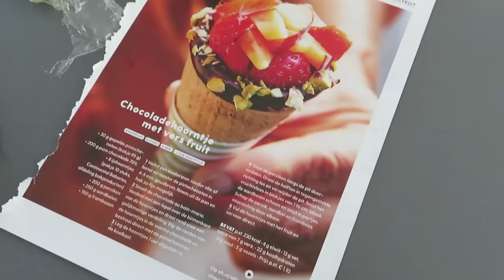Gezondere ijsjes maken! - vlog #92 - BlondieBeautyFashion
Deze week maken Nils en ik samen gezondere ijsjes. Ook kaasfonduen we en ontdek ik dat daar bijna geen lactose in zit (hoe dan?!)! Ik breng een bliksembezoek aan een verjaardag en we gaan naar de autowasstraat. Geen spectaculair maar wel fijn weekend dus!

Liefs,
Carien